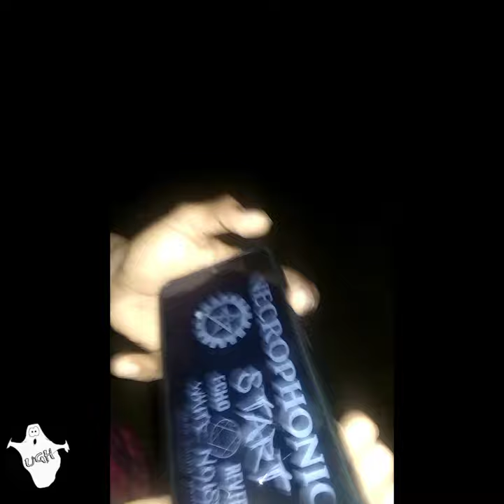nicro with ,,,,,crematorium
hii frimds. how are you ,,,
  unngaluku video puduchiruntha
 videova
like pannunga ...,,,,,

melum naraya video venmnu asapattingana
vechikong
 video edkka naraya risk eduthu eduthathu naraya perkitta permission vanngi eduthom frimds